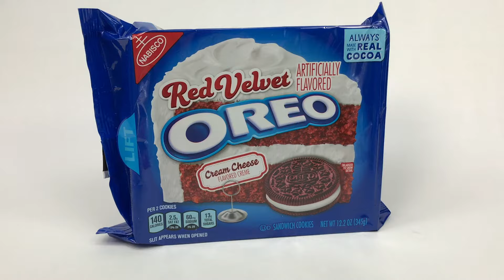Red Velvet OREOS UNWRAPPING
Red Velvet OREOS... yes thats right RED... VELVET. OREOS
Watch as I unwrap these super yummy cookies.

Nabisco released Red Velvet Oreos in February of 2015 just in time for Valentine’s Day – a popular time to cash in on the recent red velvet trend. Red Velvet Oreos were a significant release for Nabisco because they marked the first time the cookie wafer was a different than the standard Chocolate or Golden Oreo. Red Velvet Oreos feature two chocolate wafers injected with Red 40 surrounding a cream cheese flavored cream. Opening the package, this aroma is not the same as regular Oreos. Anyone who would argue otherwise doesn’t stick their faces into Oreo packages as often as I do. These Red Velvet Oreos smell sour. Calm your butts – sour is a good thing here, because these smell sour in the exact same way that cream cheese does. On top of that, Red Velvet Oreos smell like a richer, more inviting chocolate than the deeper cocoa in the standard Oreo cookie. Honestly… it smells like cake. Unless you’re blind, it’s clear that the cookie wafers are red. But the packaging doesn’t indicate that they’re flavored any differently than the standard Oreo wafer, so I tried it alone first. My verdict? Difficult to describe. They’re in the same vein as the chocolate Oreo cookie, but distinctly less bitter. That said, I didn’t necessarily find them to be sweeter, either. It’s just a slightly different chocolate that feels a bit more sophisticated yet kind of unspectacular The creme in the Red Velvet Oreo is much easier to describe. It’s exceptional on it’s own. I’m a well-documented red velvet skeptic, but this creme is the best commercial interpretation of red velvet cake frosting I’ve had to date. It’s sugary like a buttercream frosting but tangy like a cream cheese frosting. No matter how you like your red velvet cake frosting (outside of lying, cheating vanilla), this taste will be familiar. The creme is fluffier than in the regular Oreo and Nabisco really crammed a LOT of it in there. Beautifully done.

Eating the Red Velvet Oreo as a whole, the creme remains the defining trait. The tang is leveled out a bit by the wafer, but the overall package reminds me of red velvet cake in impressive fashion. The non-bitter, not-overly-sweetened cookie brings a floury element to the mix to convince you this is a cake-flavored cookie. The creme is so spot-on that if you put these between two of the standard Oreo cookie wafers, I think this would still be successful. Having just mowed through an entire row (no exaggeration), the subtle differences between this and the chocolate Oreo become increasingly apparent and appreciated.

Oreo Red Velvet Sandwich Cookies, 10.7 Ounce
Red Velvet Oreo sandwich cookies
One 10.7-ounce pack
Red velvet with cream cheese filling
Kosher; zero trans fat
Resealable with easy-open tab

illed with wonder, they're milk's favorite cookie
Wonderfilled Oreo is milk’s favorite cookie, and people aren’t far behind. Whether you're craving the classic taste of childhood or wanting to delight in fun new flavors, there's an Oreo Sandwich Cookie waiting to tease your taste buds.
Twist 'em, dunk 'em, share 'em, or enjoy them all on your own. Oreo cookies are the perfect anytime snack and coffee break companion, plus they're a welcome addition to any party or gathering. Add Oreo to your favorite dessert recipes for a delicious new sensation that will keep family and friends coming back for more. No matter which size, shape, or flavor you choose, every variety of the Oreo family is sure to please and delight. About Oreo
Magic happened on March 6, 1912, when two decoratively embossed chocolate-flavored wafers met up with a rich creme filling to create the very first Oreo cookie.
Today, Oreos are enjoyed in over 100 countries. Available in a variety of flavors and sizes that are sure to delight, one thing remains the same--Oreo is milk's favorite cookie.

Ingredients: Sugar, Unbleached Enriched Flour (Wheat Flour, Niacin, Reduced Iron, Thiamine Mononitrate {Vitamin B1}, Riboflavin {Vitamin B2}, Folic Acid), Palm and/or Canola Oil, Cocoa (Processed with Alkali), High Fructose Corn Syrup, Leavening (Baking Soda and/or Calcium Phosphate), Salt, Red 40 Lake, Soy Lecithin, Natural Flavor, Adipic Acid, Artificial Flavor, Chocolate.